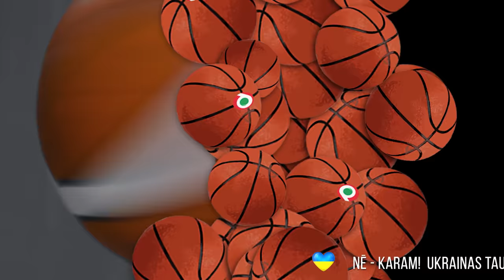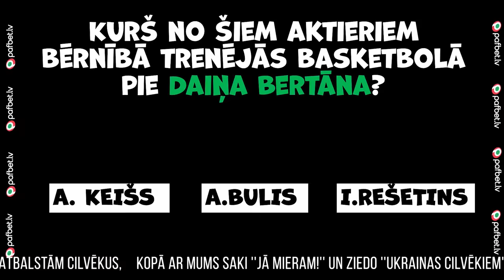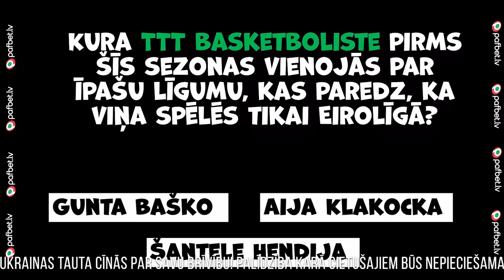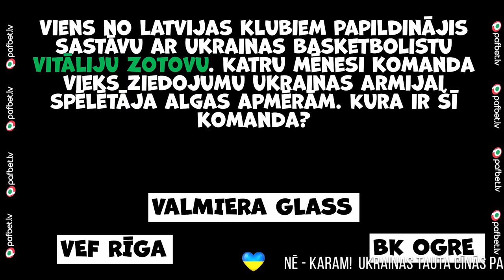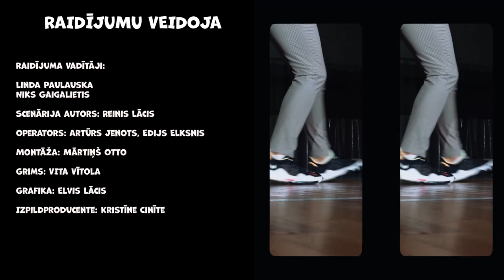LEC AUGSTU! #3 l Kāpēc Liene Jansone meklēja Džordžu Klūniju Itālijā?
Kur beidzas basketbols un sākas popkultūra?

Iespējams, ka tieši šī epizode sniegs atbildi uz šo jautājumu. To turpinās meklēt “Lec Augstu” vadītāji - Niks Gaigalietis un Linda Paulauska.

Sarunas un vingrinājumi ar garākajiem basketbolistiem un lielākajām popzvaigznēm.

Epizodes viesi – basketbola klubs Valmiera Glass Via un Latvijas sieviešu basketbola ikona Liene Jansone. Ja kādreiz esi vēlējies noskaidrot, cik labi Valmiera Glass basketbolisti runā, kad mute pilna ar bumbām, un vai Liene Jansone Itālijā atrada Džordžu Klūniju, tad šī epizode ir tava lielā iespēja to uzzināt.

Konkursa jautājums: Kāda dziesma vislabāk spētu uzmundrināt Lienes komandas meitenes pirms mača? Raksti savu variantu komentārā! Patiesībai tuvākā atbilde vinnēs vērtīgas balvas no LBS u.c atbalstītājiem.

SEKO:@europeanhitradio
SEKO: @tiktok_EHR_live
SEKO: @FB_europienHit radio
LASI: @ehrhiti.lv